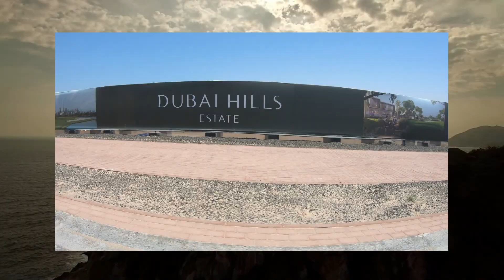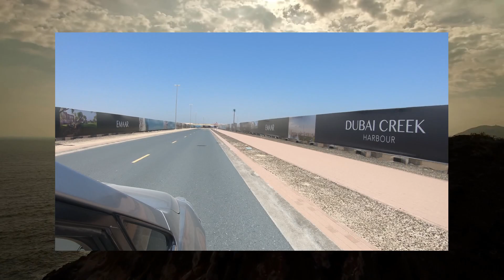Um Al Quwain: Falaj Al Mualla and Khor Al Beidah May 3, 2019